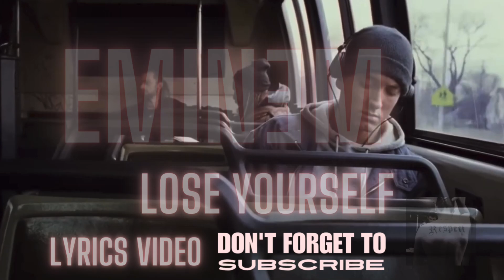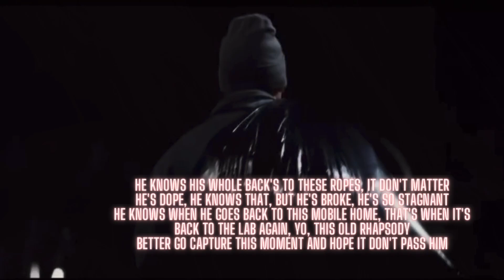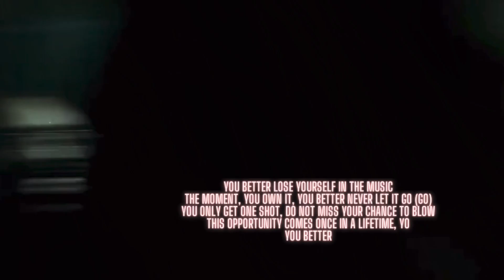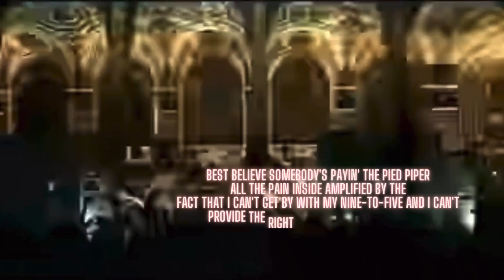Eminem - Lose Yourself (Official Lyrics Video) (Dirty) (No Explicit) [HD Video 2024]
🎵 **Eminem - Lose Yourself (Official Lyrics Video)** 🎵

Welcome to the official lyrics video for Eminem's iconic track "Lose Yourself." Sing along with the lyrics on screen and immerse yourself in one of the greatest rap songs of all time!

"Lose Yourself" is a song by American rapper Eminem from the soundtrack to the 2002 motion picture 8 Mile. It was released on October 28, 2002, and became one of Eminem's most successful singles.

[Your Channel URL]